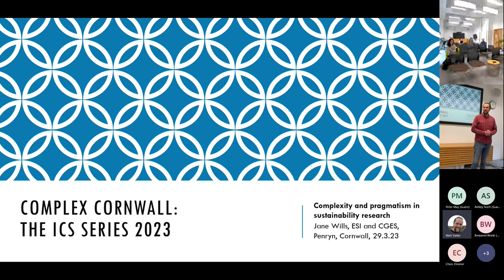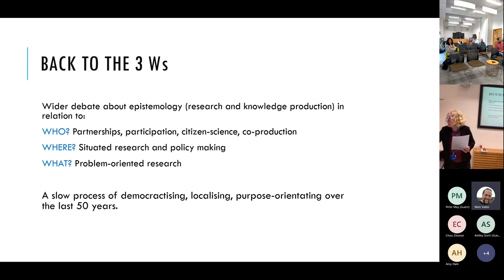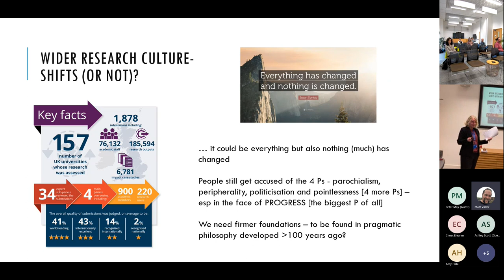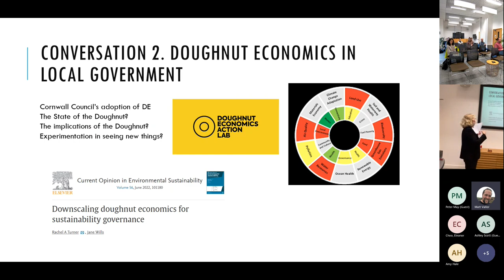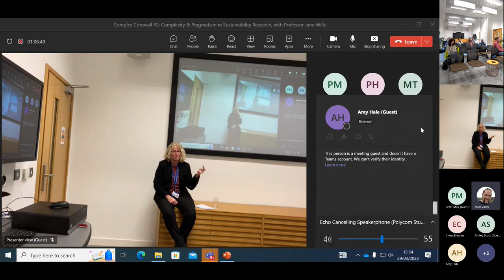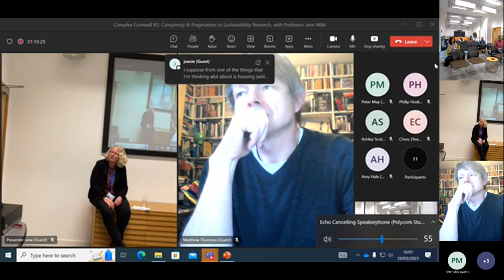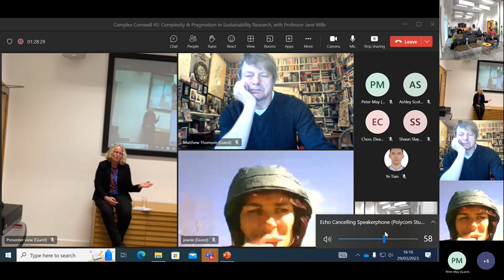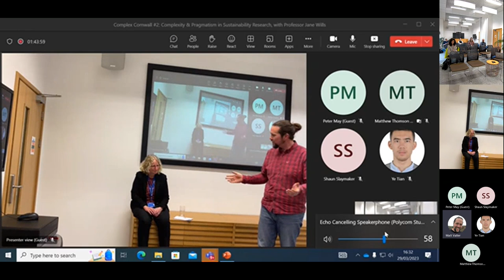Complex Cornwall #2: Complexity and Pragmatism in Social and Environmental Research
Professor Jane Wills presents on innovations in complexity and pragmatism in relation to social and environmental sustainability research. The second seminar in a series called Complex Cornwall: theoretical and practical innovations in interdisciplinary research

This seminar introduces the philosophical tradition of pragmatism and highlights its implications for social research and knowledge production, using examples from recent research in Cornwall. Pragmatism is a tradition that forces us to rethink our approach to research and ideas – and academic labour processes - from the ground up. All too often, academic practice starts from the ‘answer’ – drawn from the latest theoretical sourcebook – and finds the data or case study to back up that ‘truth’. In contrast, a pragmatic approach to social science involves grounding knowledge production in social inquiry that reflects: (1) a particular community (of whatever scale) in relation to place or position; (2) the diversity of opinion and experience in that community; (3) the generation of ideas for experimentation to solve pressing concerns; and (4) practicable ideas to shape wider action.

Today there is a particular danger that ‘crisis talk’ (think virus, climate, difference) is pushing us away from the insights of pragmatism towards a quest for certainty, centralisation and top-down command, and in contrast, the seminar will champion uncertainty, decentralisation and the democratisation of decision-making. This seminar makes the case for pragmatism as an idea whose time has come (again).

About this Series: As humanities and social science research increasingly turns toward solving urgent, practical problems, theoretical models are becoming increasingly complex in order to accommodate the real-world complexity they encounter. This seminar series explores the intersection between interdisciplinary theoretical work and cutting-edge research in Cornwall.